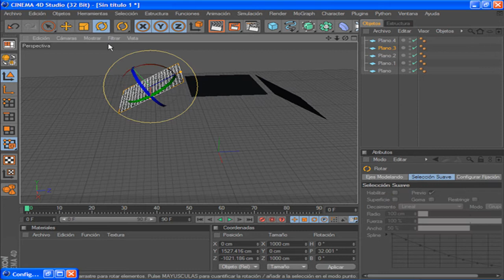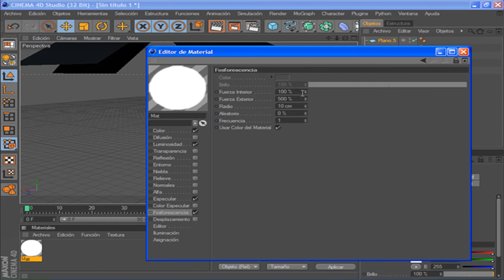Speed Art - Creando un sala de iluminacion en cinema 4D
Abrir para mostrar enlaces

Mostrando como creo una sala de iluminacion en cinema 4D versión R12.
Los resultados son muy asombrosos